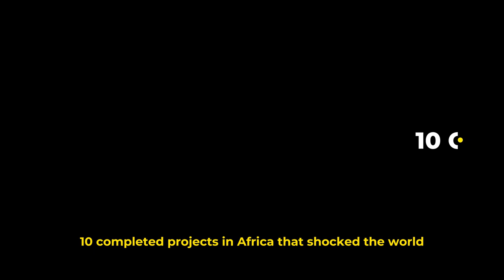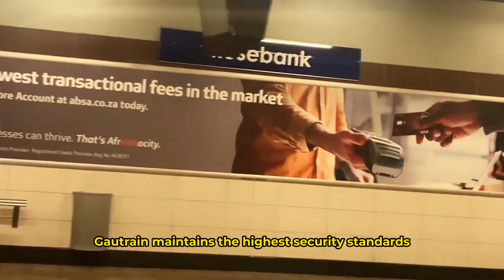10 Completed Projects In Africa That Shocked The World...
10 Completed Projects in Africa that Shocked the World
Many megaprojects have taken the world by surprise in Africa. These are some of the most ambitious engineering projects the world has ever seen. Because of their scale and extravagance, these massive projects have astounded the world. A combination of engineering effort and architecture design cost, as well as the difficulty of implementation. As a result, it's difficult to believe that these ten megaprojects were completed in Africa. Without further ado, here are the ten massive Mega projects completed in Africa that have stunned the world. Please share your thoughts on these projects in the comments section. Also, please remember to like this video and, if you are new to this channel, subscribe to Africa Reloaded so that we can grow and produce more amazing videos for you.